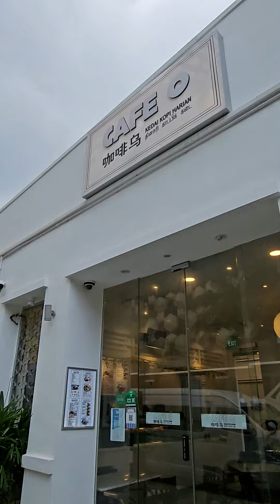Cafe O at Victoria Street 😱😋 food singapore #2024